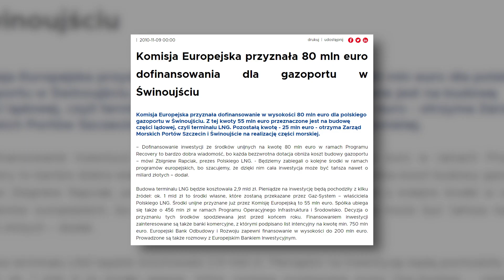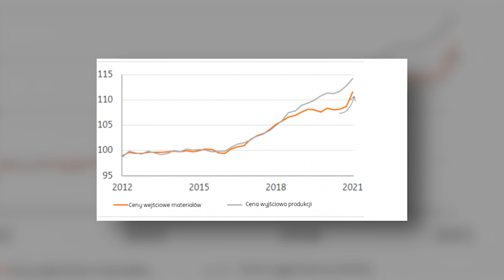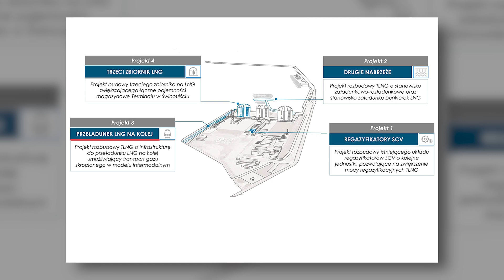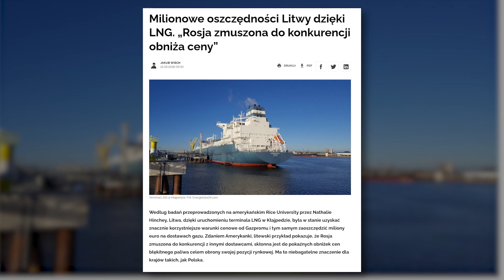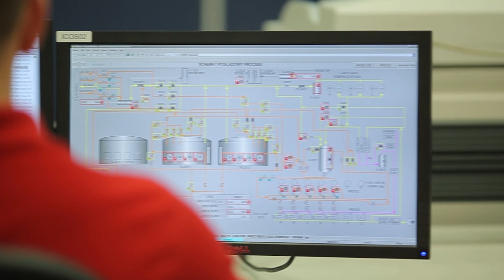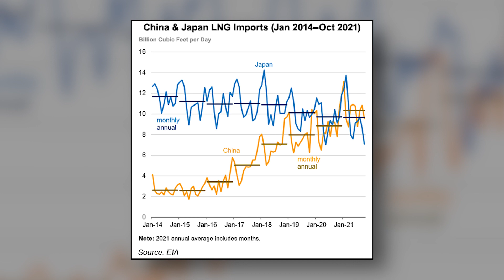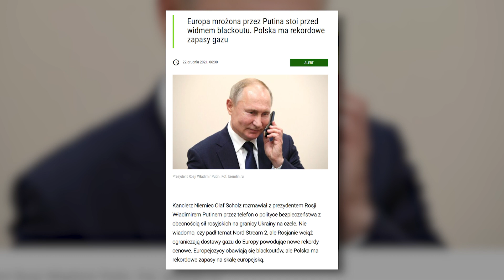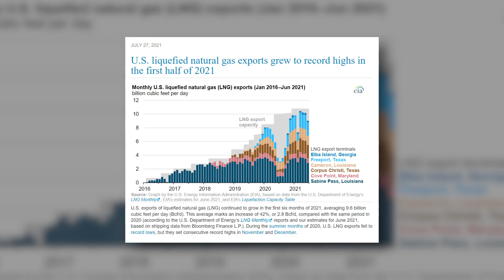GAZOPORT w Świnoujściu: Kto na nim ZYSKAŁ?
TERMINAL LNG W ŚWINOUŚCIU - Znaczenie dla Polskiej Energetyki

Terminal LNG w Świnoujściu pozwolił na odbieranie gazu ziemnego drogą morską praktycznie z każdego kierunku na świecie.

Inwestycja ta przyczyniła się do zwiększenia energetycznego bezpieczeństwa Polski i regionu, a w połączeniu z rodzimym wydobyciem gazu i projektem Baltic Pipe sprawi, że Polska może stać się niemal całkowicie niezależna energetycznie od Rosji.

GAZ-SYSTEM ŚWINOUJŚCIE  - Historia budowy Gazoportu

Decyzja o budowie Terminalu LNG w Świnoujściu, jak możemy wyczytać na stronie Gaz-Systemu, zapadła w 2006 roku.

Budowa terminalu LNG w Świnoujściu trwała w latach 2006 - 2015 i jest pierwszą tego typu inwestycją w Europie środkowo-wschodniej i regionie morza bałtyckiego.

Wybudowano tam dwa zbiorniki o pojemności 160 tysięcy m3 każdy, co obecnie pozwala na odbiór do 5 mld m3 gazu ziemnego, z opcją zwiększenia zdolności odbiorczej do 7,5 mld m3.

ROZBUDOWA TERMINALU LNG W ŚWINOUJŚCIU

Na ten cel spółka Polskie LNG otrzyma 553 mln zł z Europejskiego Funduszu Rozwoju Regionalnego i Funduszu Spójności, którego jednym z priorytetów jest poprawa bezpieczeństwa energetycznego, a co za tym idzie dywersyfikacja źródeł dostaw gazu.

Obecnie spółka realizuje Program Rozbudowy Terminalu LNG, który składa się z 4 elementów:

- dodatkowych instalacji regazyfikacyjnych, które pozwolą zwiększyć zdolność odbiorczą terminalu do 7,5 mld m3 gazu rocznie,
- trzeciego zbiornika LNG,
- instalacji przeładunkowej LNG na kolej, co ma umożliwić dotarcie do nowych potencjalnych klientów,
- dodatkowego nabrzeża statkowego, co umożliwi załadunek i rozładunek zbiornikowców, przeładunek LNG oraz załadunek jednostek bankrutujących LNG i usługę bunkrowania.

TERMINAL LNG W ŚWINOUJŚCIU - ZNACZENIE NA ARENIE MIĘDZYNARODOWEJ

Powstanie terminalu pozwoliło na odbieranie skroplonego gazu drogą morską praktycznie z dowolnego kierunku na świecie.

Niewątpliwie projekt przyczynił się do zwiększenia bezpieczeństwa energetycznego, a jego budowa została uznana przez Radę Ministrów za inwestycję strategiczną dla Polski.

TERMINAL GAZU SKROPLONEGO LNG W ŚWINOUJŚCIU jest jedną z kluczowych części Energetycznej Mapy Polski.

Rozkład odcinka:
00:00 - TERMINAL LNG w ŚWINOUJŚCIU: Kto na nim ZYSKAŁ?
01:10 - Historia budowy terminalu
04:52 - Znaczenie terminalu na arenie międzynarodowej
08:12 - Jak dywersyfikacja dostaw wpływa na ceny gazu?
08:40 - Jak działa gazoport w Świnoujściu?
09:00 - Skąd płynie gaz do Świnoujścia?
12:26 - Amerykański gaz w Polsce - Dlaczego?
15:27 - Największy zwycięzca gazowej wojny